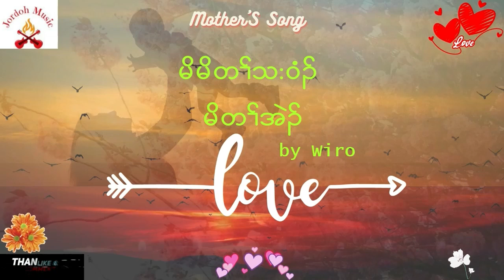Karen Mother's Song - မိတ7်အဲ၃် - Mo Ta Eh by Wiro